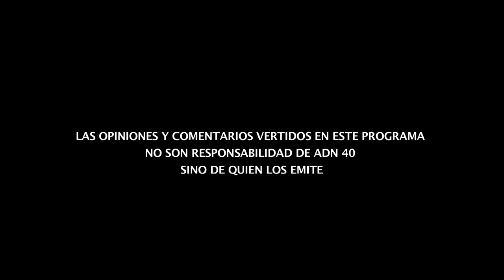NUEVA ESTRATEGIA DE TRUMP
“Entre Reporteros” platicarán sobre la fórmula que el presidente de Estados Unidos, Donald Trump, encontró para fastidiar a los mexicanos: retirar a su personal de migración, entorpeciendo y atrasando el cruce de personas por varias fronteras. Se mencionará que los migrantes, ciudadanos, transportistas y comerciantes, de ambos lados de la frontera, se han encontrado con problemas ante esta ralentización en las aduanas. Para ampliar el tema lo esperamos esta noche, 11:15 horas por ADN 40.